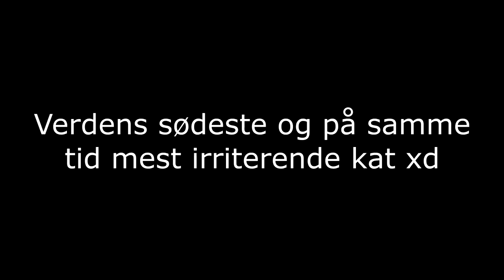JEG LAVEDE ALT FOR GOD PROFIT PÅ AT LAVE DISSE SBC'ER! - FIFA 21 SQUAD BUILDING CHALLENGE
Tusind tak til Roccat! Tjek det lækre headset ud her
Det lykkedes mig at få endnu en video ud denne måned! Denne gang prøver vi med noget SBC :D

Tak! :)